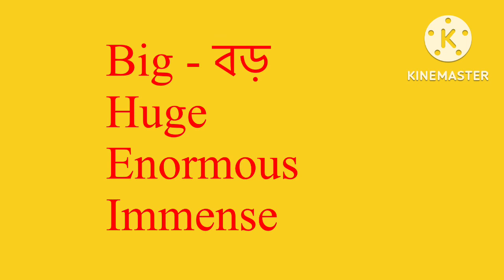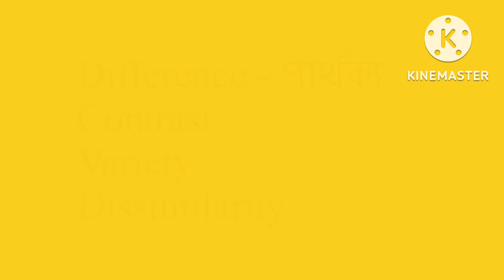মাত্র ৫ মিনিটে শিখুন ইংরেজির সমার্থক শব্দগুলো।Be more fluent in English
Every language has synonyms and English language is not also exceptional. There are many English words that you can use instead of each other.

English, with its long history of absorbing terminology from a wealth of other tongues, is a language particularly rich in synonyms —words so close in meaning that in many contexts they are interchangeable, like the nouns tongue and language in the first part of this sentence. Just about every popular dictionary defines synonym as a term having “the same or nearly the same” meaning as another, but there is an important difference between “the same” and “nearly the same.”
Noun synonyms sometimes mean exactly the same thing. A Dalmatian is a coach dog —same dog. A bureau is a chest of drawers. And if you ask for a soda on the east coast of the U.S., you’ll get the same drink that asking for a pop will get you farther west. The object referred to remains constant. But forest and wood, though often interchangeable, have different shades of meaning: a forest tends to be larger and denser than a wood. And when we move from nouns to other parts of speech, we almost always find subtle but important differences among synonyms: although the meanings overlap, they differ in emphasis and connotation. A sunset might be described equally well as beautiful or resplendent, but a beautiful baby would not usually be described as resplendent, which implies an especially dazzling appearance. The verbs make and construct mean roughly the same thing, but one is more likely to make a cake but construct a building, which is a more complex undertaking.
Lists of synonyms are useful when we are struggling to write and looking for just the right word, but each word must be considered in light of its specific definition. Notes at the bottom of a dictionary entry—especially usage notes and synonym studies—are often where we’ll find the detailed information that allows us to improve (or refine or polish ) our writing.

So watch the video first to last to learn all the synonym words from my channel:
English with Mahbub